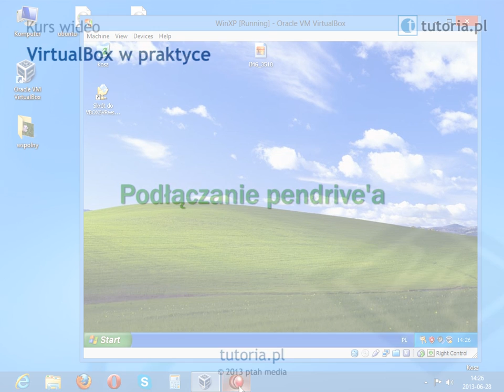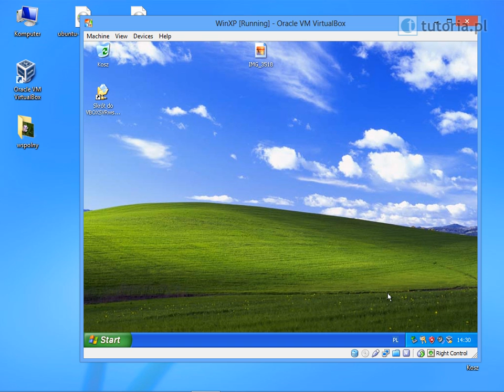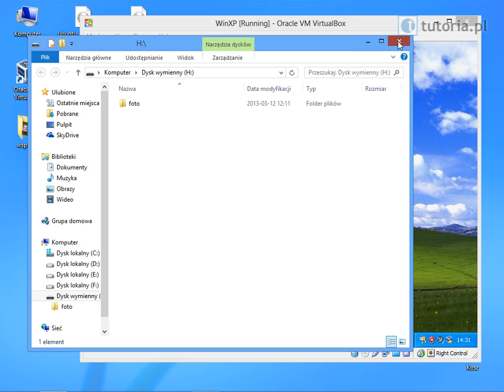Podłączanie pendrive'a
Podłączanie i odłączanie pendriva w maszynie wirtualnej